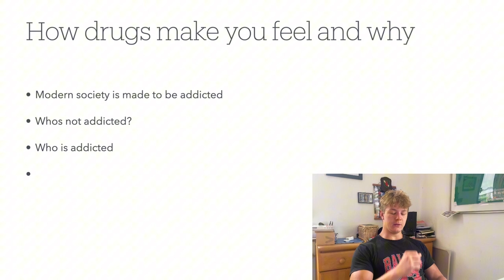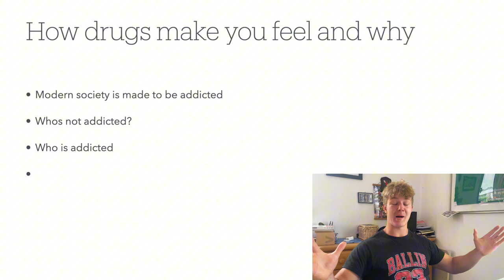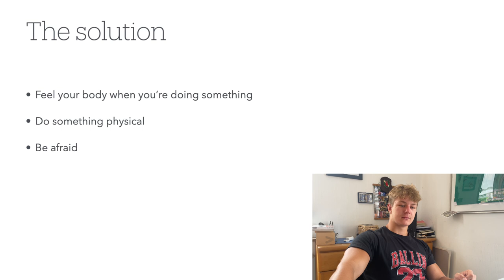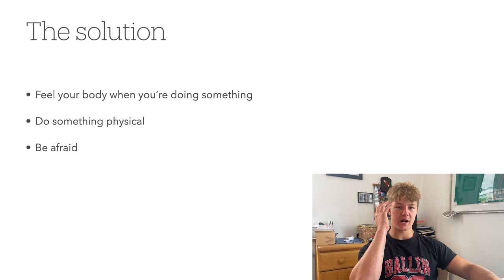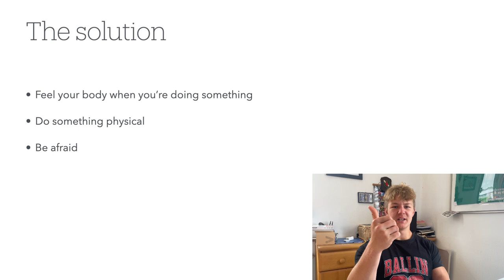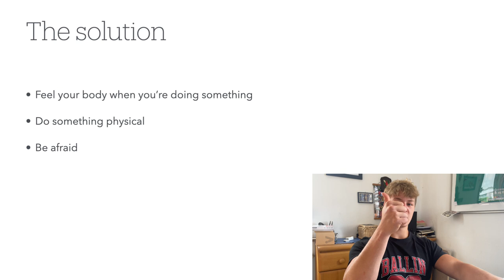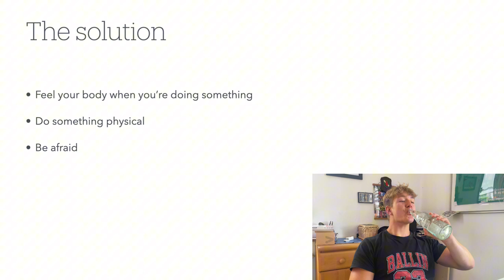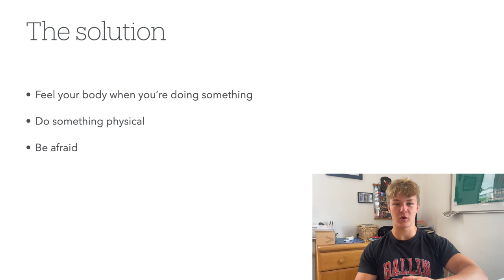How To Replace A Bad Addiction With A Good One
In the comment section you can ask all kinds of questions and either I or your brother will help you with it.Master Your Mind. CAVEMAN.